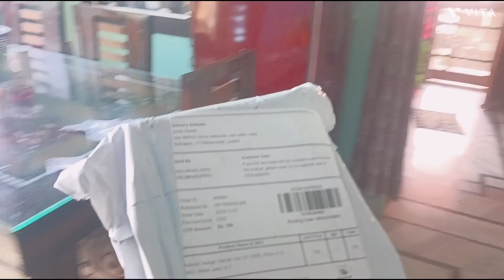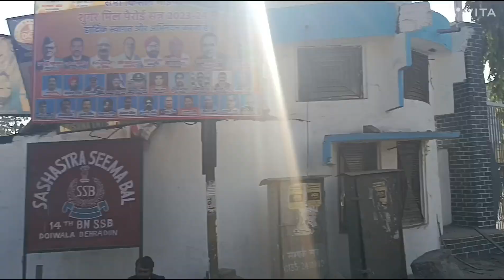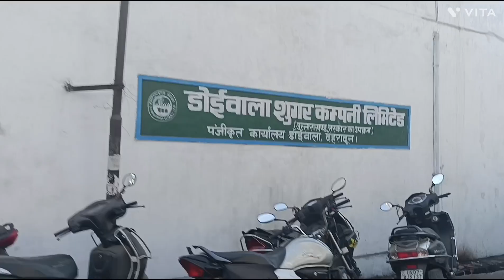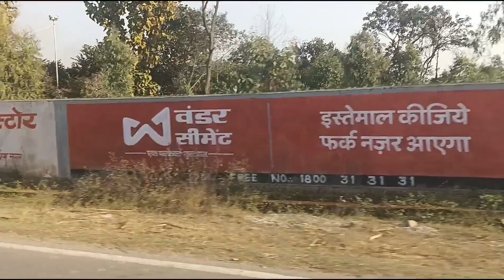अपना प्लॉट सेल पे ❤️🙏☺️